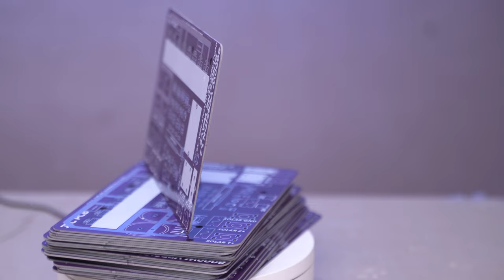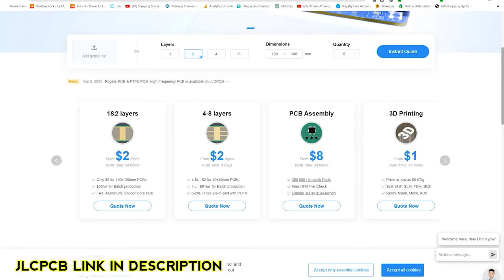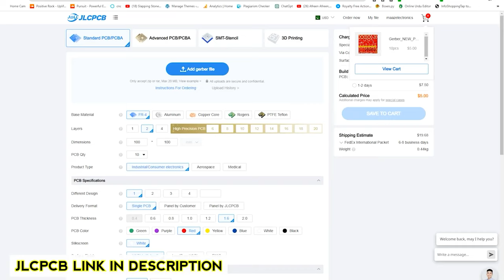8000W OFF Grid Solar Inverter | Pure Sine Wave | Grid Tie Inverter | JLCPCB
☎️ 𝐖𝐡𝐚𝐭𝐬𝐚𝐩𝐩         👉🏽👉🏽  𝟎𝟑𝟏𝟑-𝟕𝟗𝟏𝟎𝟏𝟐𝟏 - 𝟎𝟑𝟎𝟖𝟖𝟏𝟔𝟎𝟏𝟖𝟕
 📞📞Call 📞📞     👉🏽👉🏽  𝟎𝟑𝟎𝟔-𝟓𝟑𝟐𝟐𝟐𝟔𝟗
☎️ 𝐖𝐡𝐚𝐭𝐬𝐚𝐩𝐩         👉🏽👉🏽  𝟎𝟑𝟏𝟑-𝟕𝟗𝟏𝟎𝟏𝟐𝟏 - 𝟎𝟑𝟎𝟖𝟖𝟏𝟔𝟎𝟏𝟖𝟕
 📞📞𝐂𝐚𝐥𝐥 📞📞     👉🏽👉🏽  𝟎𝟑𝟎𝟔-𝟓𝟑𝟐𝟐𝟐𝟔𝟗